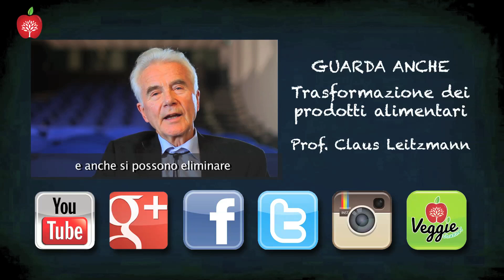L'uomo è carnivoro o erbivoro? - Prof. Claus Leitzmann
Prof. Claus Leitzmann, uno dei più grandi esperti mondiali in nutrizione, risponde alla domanda di base che viene continuamente rivolta a biologi, evoluzionisti, antropologi e molti altri scienziati.

Questa video-intervista è stata realizzata durante il congresso "Be4Eat 2014" tenutosi a Verona all'interno del Feel Good Expo.